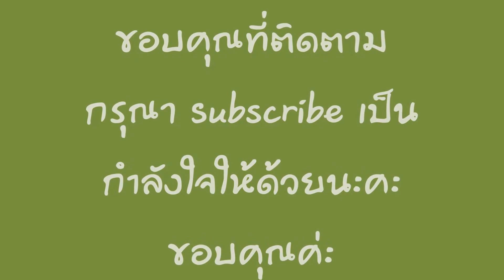ส่งคำอวยพรปีใหม่ให่เพื่อนๆ ทุกคนนะคะ Happy New Year 2016